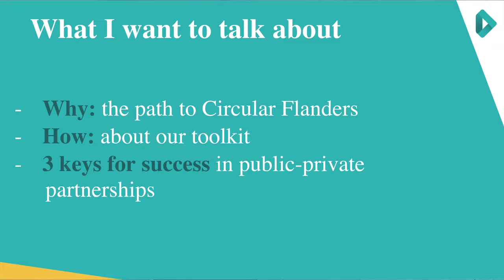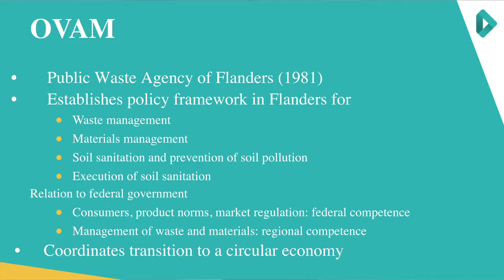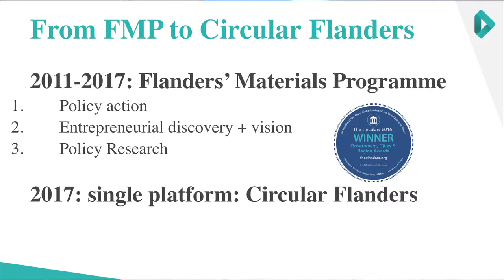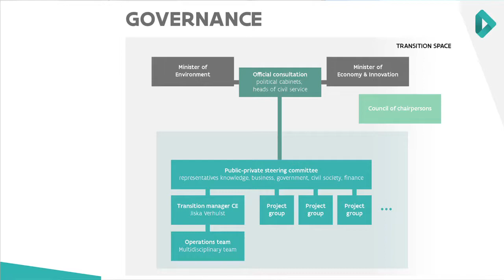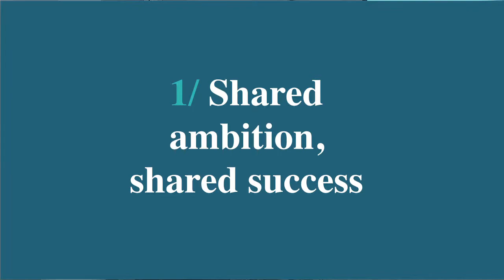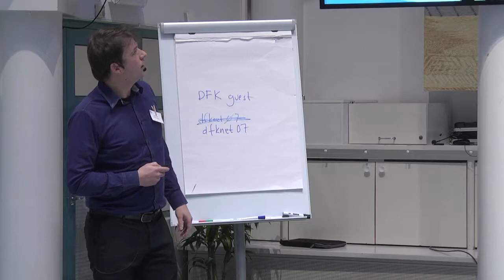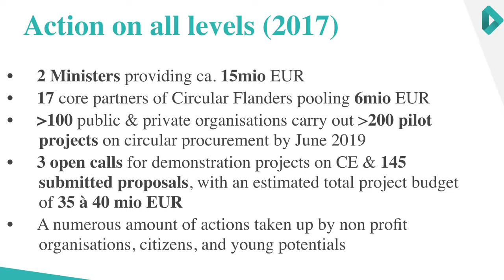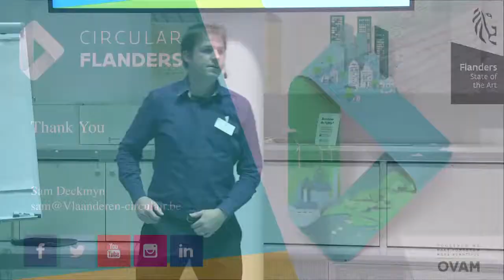Circular Flanders - boosting circular economy in Flander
Sam Deckmyn från Circular Flanders på RE:Sourcedagen den 23 november 2017.